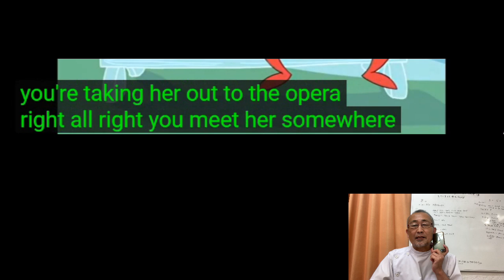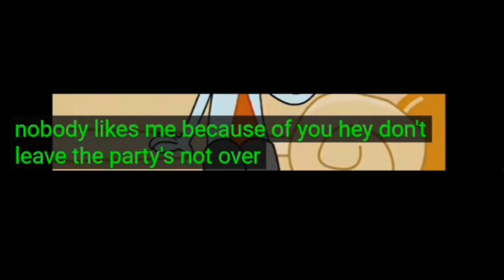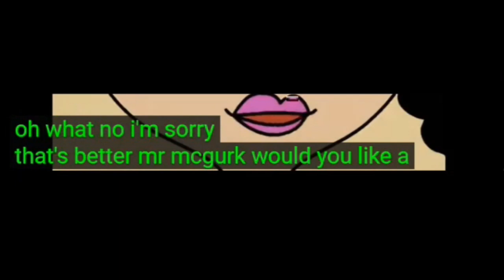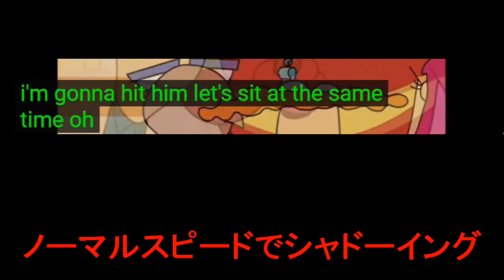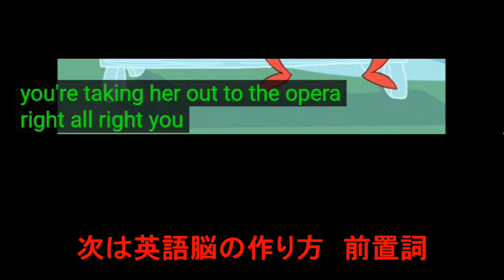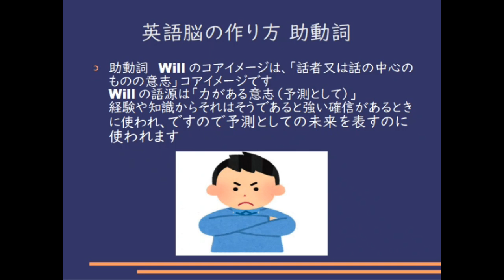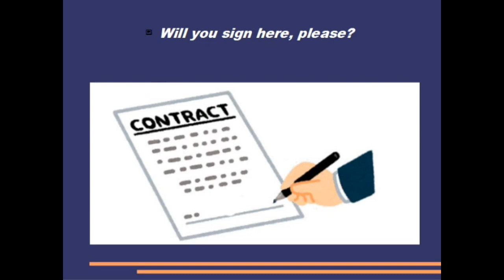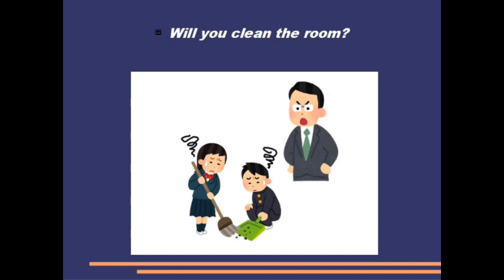毎日シャドーイング365 ＃1068 シャドーイングで英語脳を作る！！シャドーイング / 英語脳の作り方 / 英語学習法 /